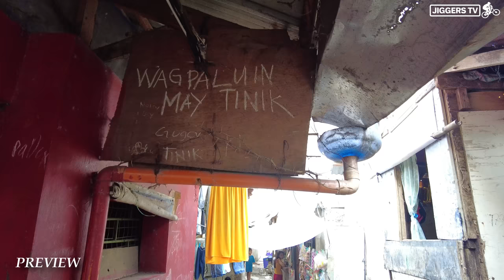These People Live Above Water | The Unusual Life of People Nobody Knew About [4K]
Take a walk with me in exploring the extreme poverty of the never seen before community, Tabing-Dagat at Maliksi III in Bacoor, Cavite, Philippines. These people continue to rely on the water to make a living. So let's take a look at people whose way of life is so different from ours. This defies comprehension. Thank you :)

Send Me SUPER THANKS in YouTube 😊

SEND ME SOMETHING: #39 Manila Bay St. Villa Porta Vaga Subdivision. San Roque, Cavite City, Philippines, 4100